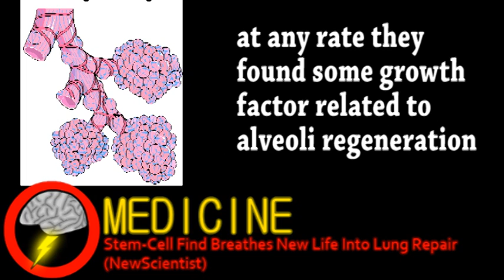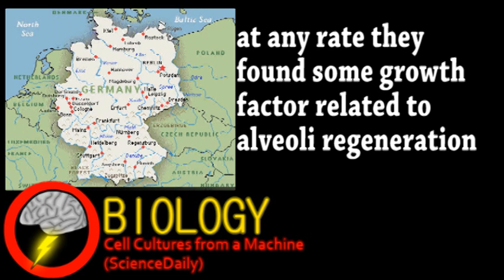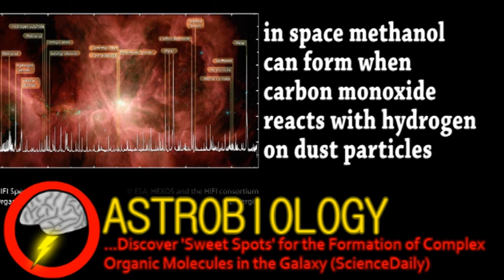Regenerating Lungs? (Brainstorm Ep30)